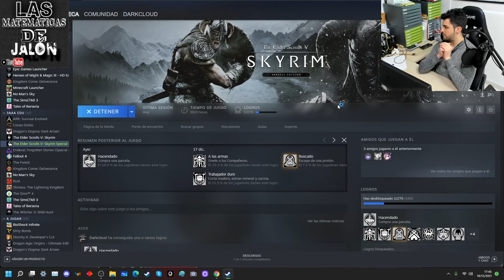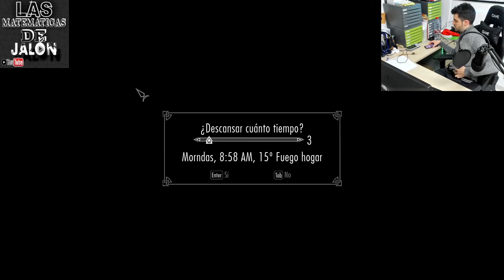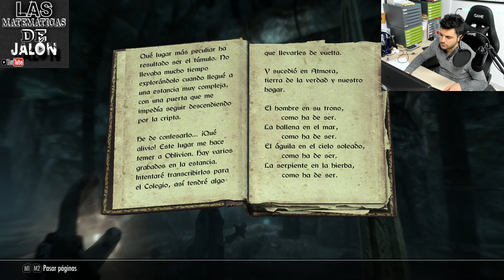Bandido del Refugio REDORAN Skyrim Cap 12